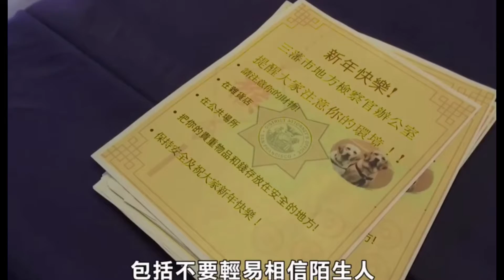Video #1 Blessing Scam Chinese